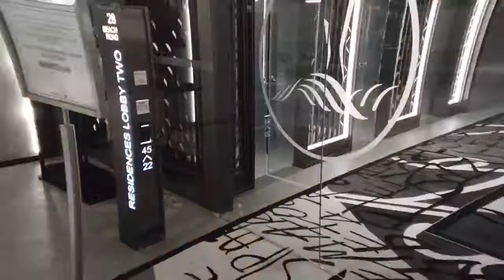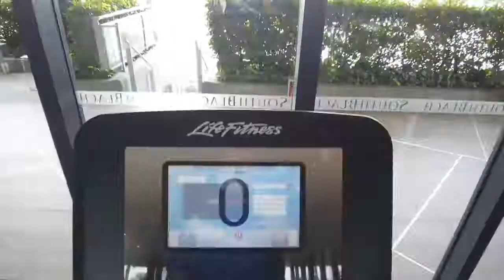A day at South Beach Residences